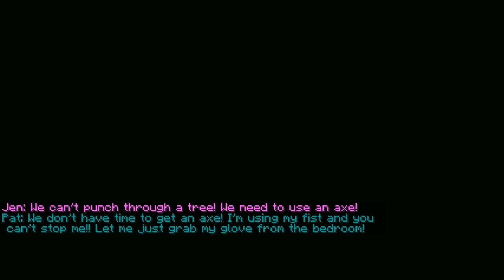Minecraft: *NEVER* PUNCH TREES! - CENTER OF THE FOREST - Custom Map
I wonder what will happen if we punch these trees!

In this 1.12.2 Center Of The Forest Custom Map:
We are looking for treasures hidden in the middle of the forest. We must complete epic challenges to find out way! Will we survive this challenge?